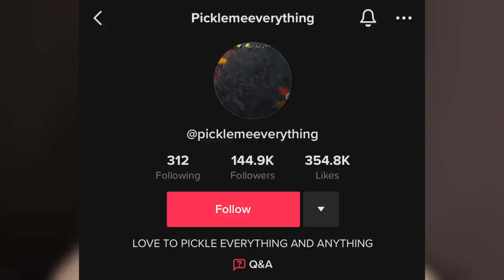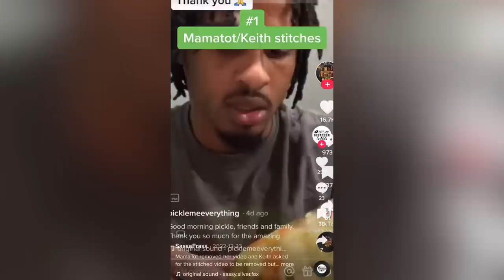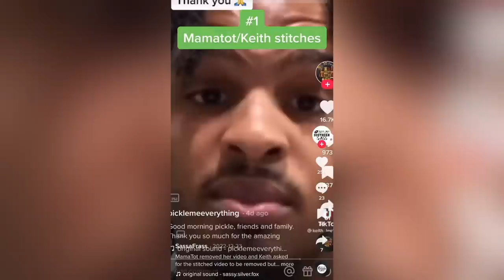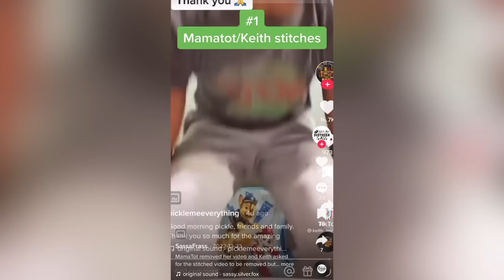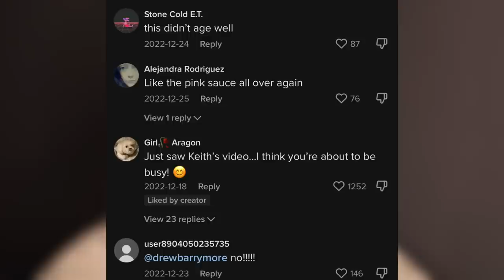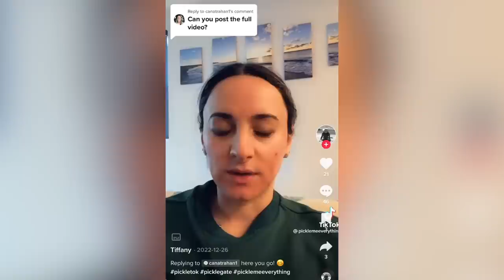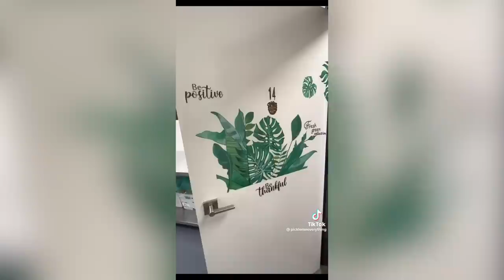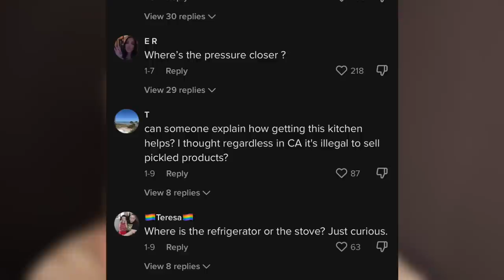The MOST DANGEROUS Tik Tok food business...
This video is about "pickle me everything" on Tik Tok and her food business! Enjoy :)